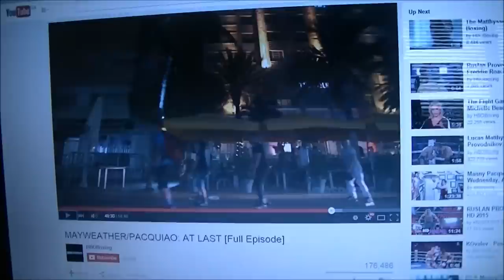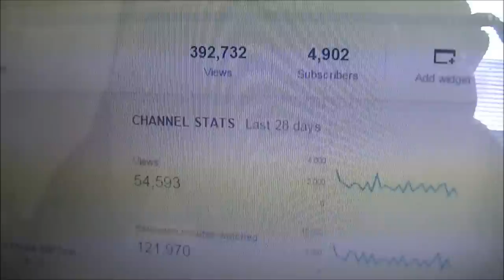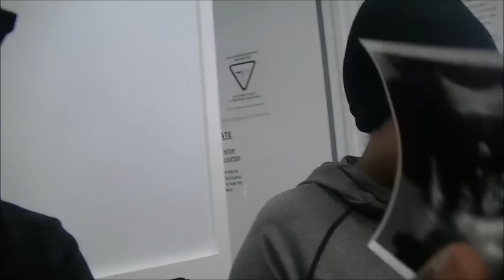The SOS Life: BABY'S GENDER REVEAL!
Do you guys think its a boy or a girl? I'm happy that I'm able to share the baby's gender reveal with y'all! I will also record the birth vlog too when the time comes.

CLICK THESE LINKS BABY!